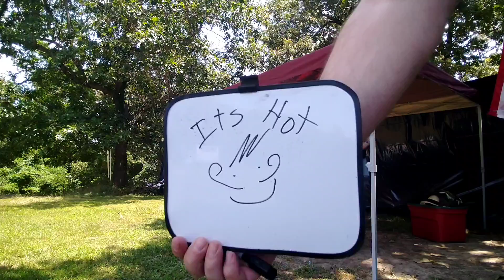Pull The String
The Lucid Furs Arkansas trip